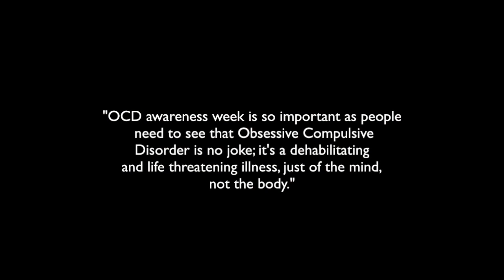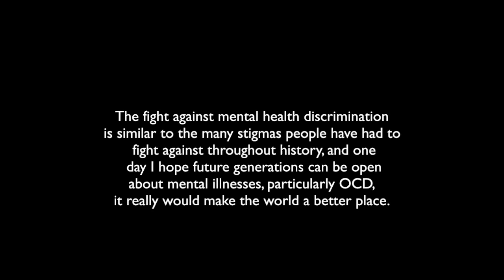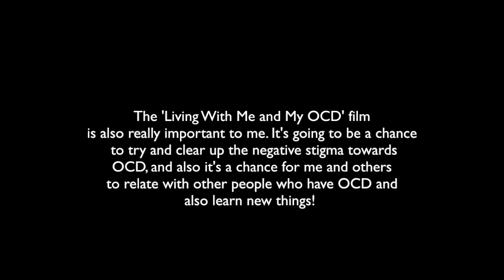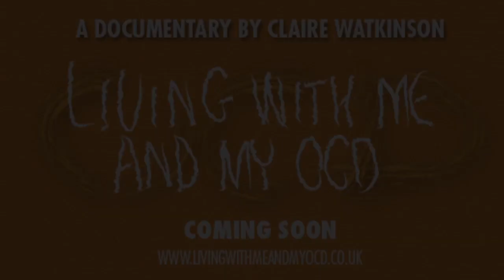OCD Awareness Week 2013 - 'Why OCD Awareness Week is important'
It is OCD Awareness Week 2013! I have asked members of the OCD community to submit video and written submissions about why OCD awareness week is important to them and why the film, 'Living With Me And My OCD' is also important. Thank you so much for everyone who was involved in this project!